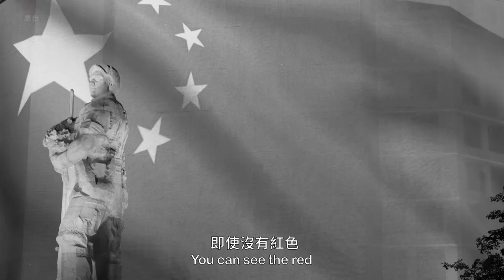【第十三屆台灣國際紀錄片影展】亞洲視野競賽競賽預告 Asian Vision Competition Trailer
◉ 𝟚 𝟘 𝟚 𝟚 𝕋 𝕀 𝔻 𝔽 ◉​
►►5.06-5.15 光點華山電影館｜國家影視聽中心｜空總臺灣當代文化實驗場C-LAB​